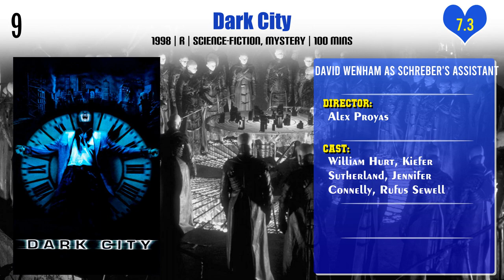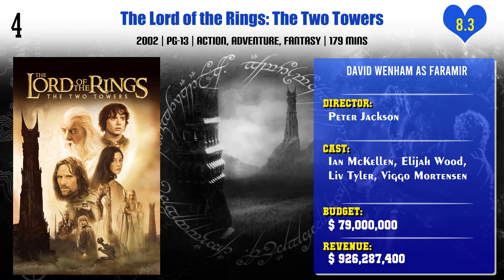David Wenham Top 10 Movies | Best 10 Movie of David Wenham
Top 10 Movies of David Wenham

Find the list of movies by David Wenham you can find more information, movie trailers, posters, reviews, youtube links in below link.

Moulin Rouge!

Pl. Comment down your favorite movie of David Wenham